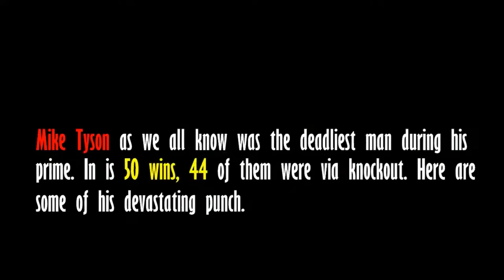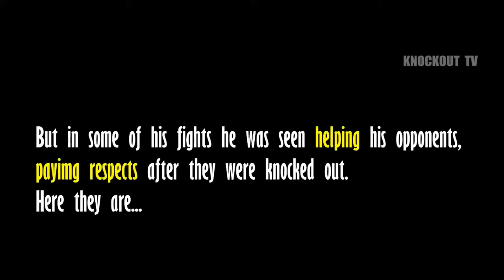Mike Tyson´s beste sportliche Momente - Boxen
Der mehrfache Weltmeister im Schwergewichtsboxen Mike Tyson zeigt hier sein Können. Der Profiboxer aus den USA mit seine bösartigen und bedrohlichen Boxtechnik sowie sein umstrittenes Verhalten innerhalb und ausserhalb des Rings.

Mike Tyson
amerikanischer Schwergewichtsboxer.